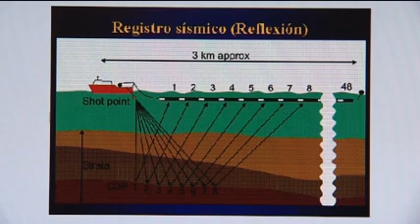¿Qué es un hidrófono? Los de El hierro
El Gobierno canario instalará varios en La Restinga para saber cómo va evolucionando la erupción submarina.